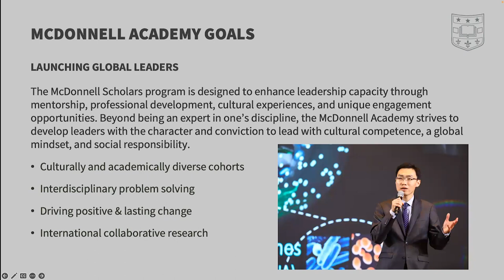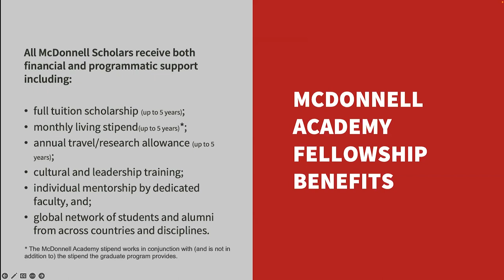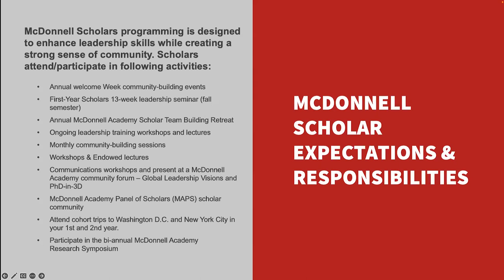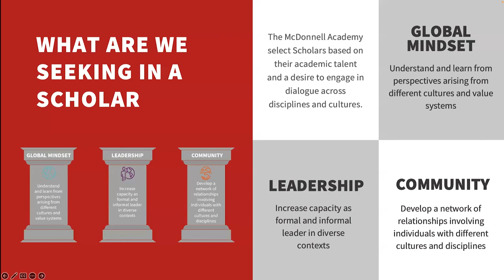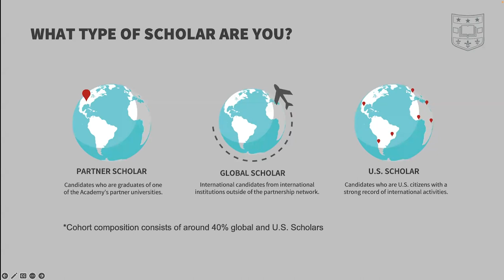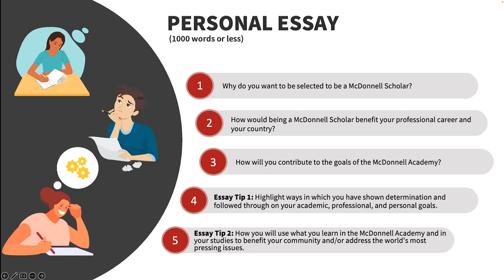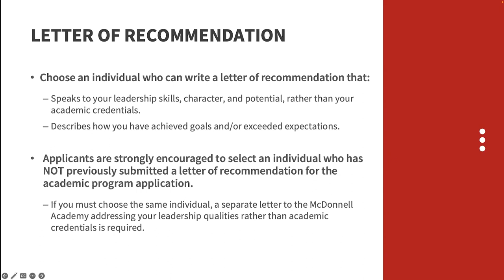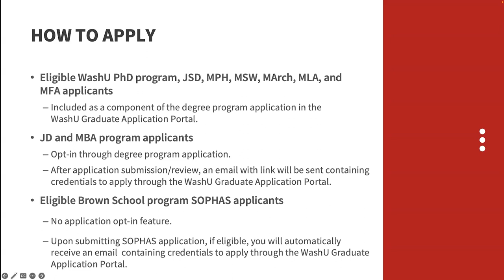McDonnell Academy Virtual Q&A Session | Dec 19, 2023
the McDonnell International Scholars Academy hosts a virtual Q&A session for prospective graduate fellowship applicants.